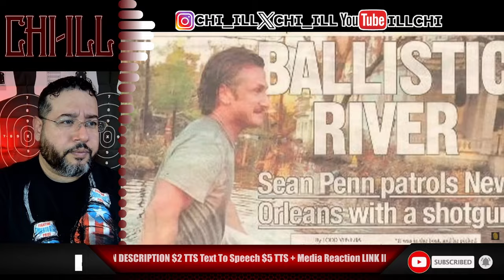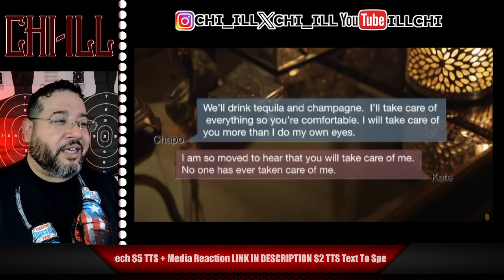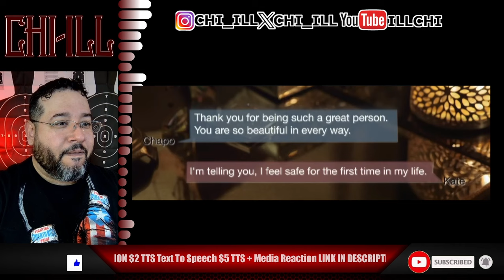Sean Penn, Kate del Castillo & El Chapo Exposed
Dive into the intriguing web of connections between Hollywood A-lister Sean Penn, renowned Mexican actress Kate del Castillo, and the notorious drug lord El Chapo Guzmán. In this video, we unravel the complex ties that led to a clandestine meeting in the heart of the Mexican jungle. Explore the behind-the-scenes details of their controversial encounter, the subsequent fallout, and the impact it had on the world's perception of crime, celebrity culture, and the power dynamics between law enforcement and the elusive figure of El Chapo. Join us for a deep dive into this captivating story that blurs the lines between entertainment, journalism, and the shadowy realm of criminal enterprises.

2-Pack LED Video Light Kit